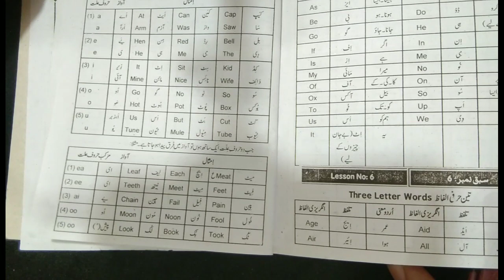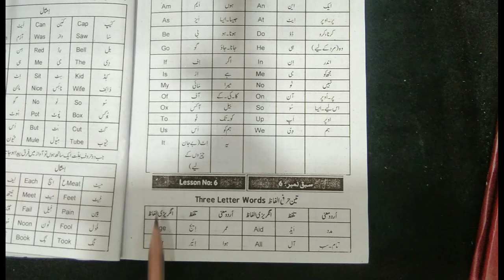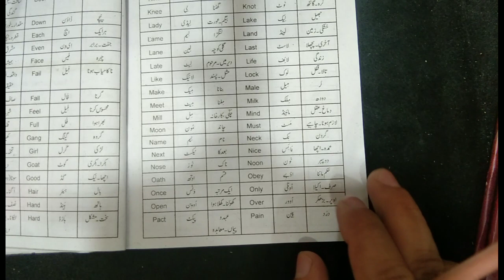Improve Your English Vocabulary| Day-19 | By Ehsan Ali.|Rahe ilm official